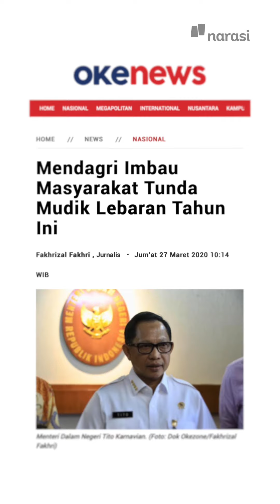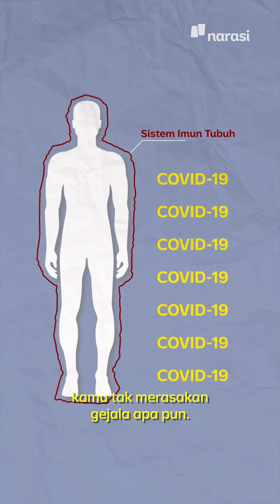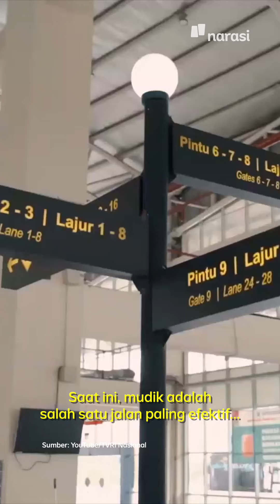Jangan Mudik! Kamu Bisa Menyebarkan COVID-19 ke Kampung | Narasi Newsroom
JANGAN MUDIK! KAMU BISA MENYEBARKAN COVID-19 KE KAMPUNG

Berkumpul, berkunjung ke rumah sanak saudara, makan bersama, hingga salat Idulfitri bersama keluarga adalah aktivitas yang selalu dilakukan saat hari raya Idulfitri tiba. Tapi, untuk lebaran kali ini mungkin saja tidak bisa dirasakan oleh para perantau di ibu kota. Pasalnya, pemerintah sudah memberikan imbauan kepada seluruh warga untuk tidak mudik ke kampung halamannya. Ini bertujuan untuk mencegah penyebaran virus corona.⁣

(Narasi)